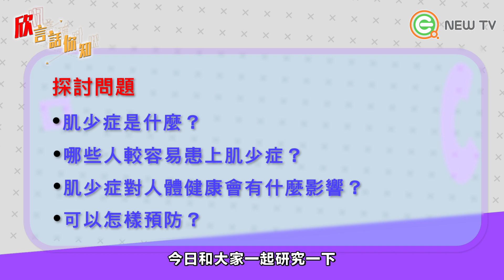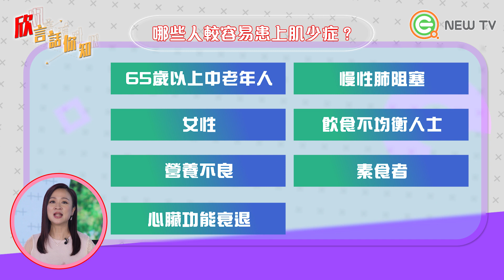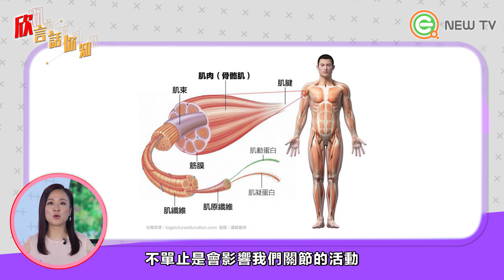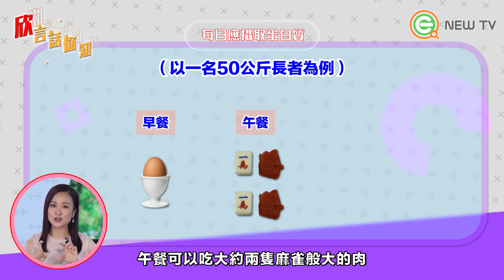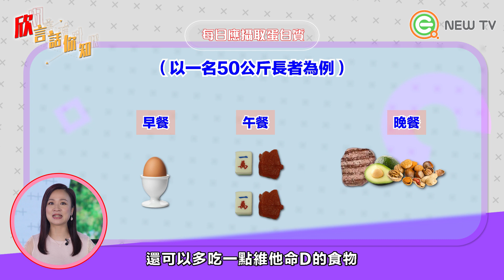少運動會患上肌少症?｜@yan.chanhoiyan｜【欣言話你知】#17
醫生經常提醒，勤做運動身體好，但不做運動又會有什麼後果?​
除了容易生病，有可能導致肌肉慢慢流失，因而變得行動不便! ​
《欣言話你知》由前女主播陳凱欣主持，同大家研究一下肌少症。​